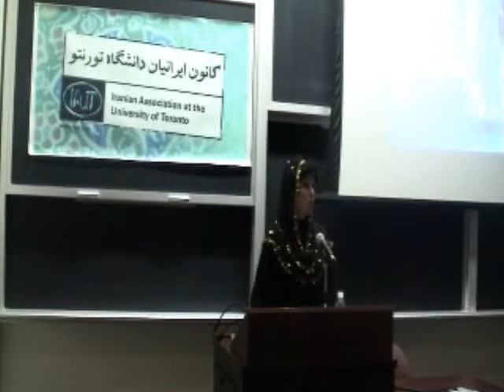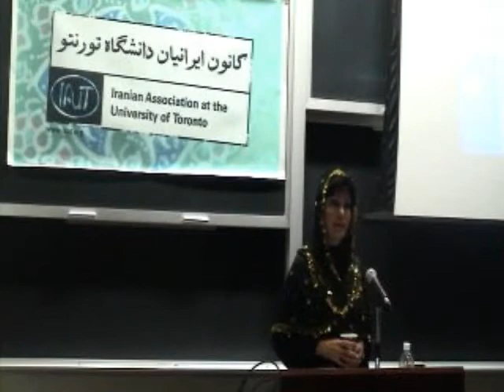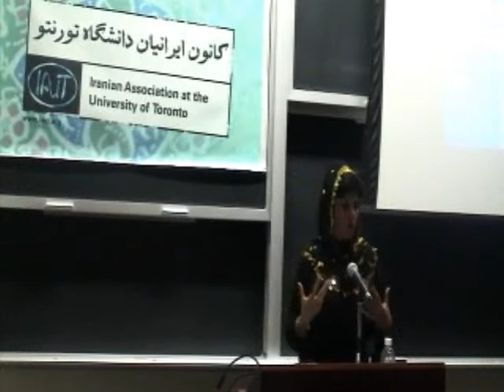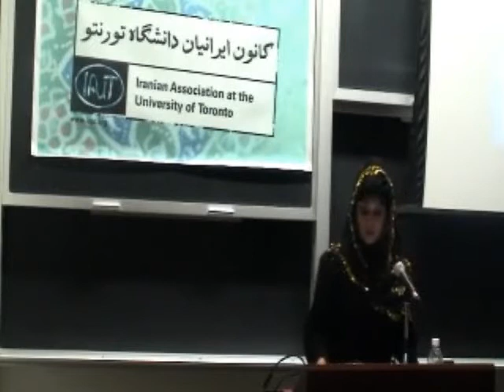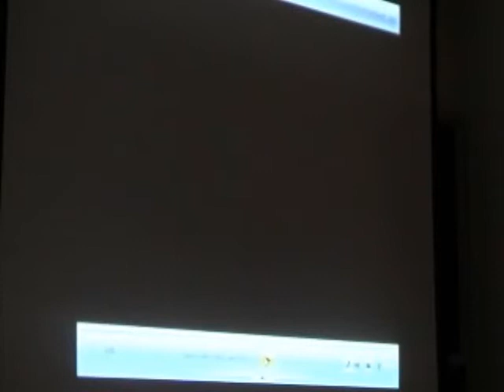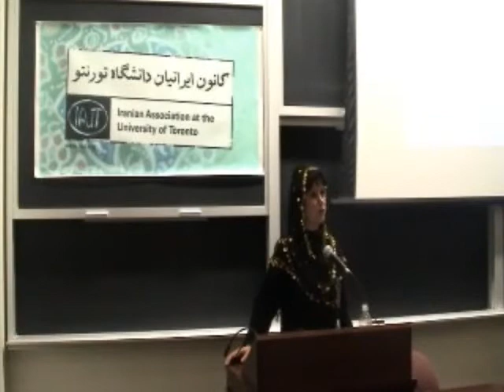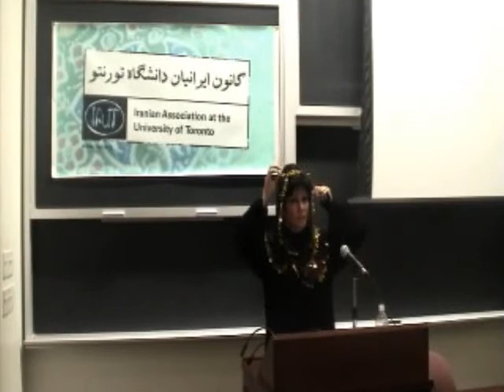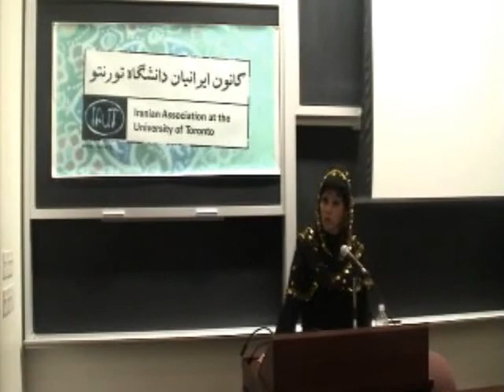IAUT presents: Talk by Farzaneh Kaboli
Iranian Association at the University of Toronto Lecture Series, July 26, 2008

Iranian Association at the University of Toronto